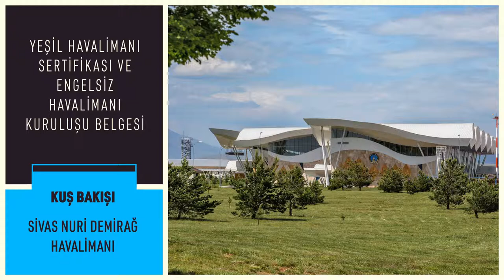Kuş Bakışı Sivas Nuri Demirağ Havalimanı